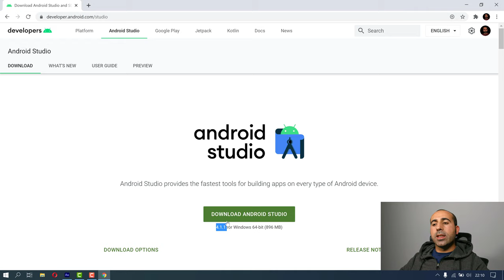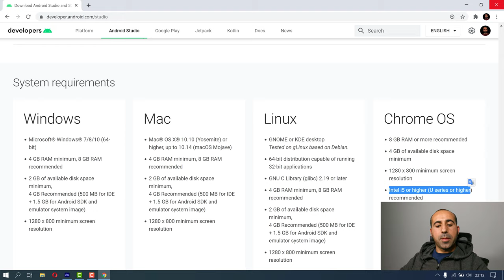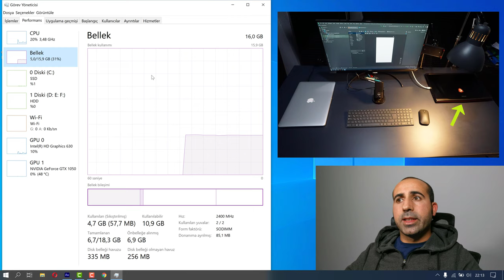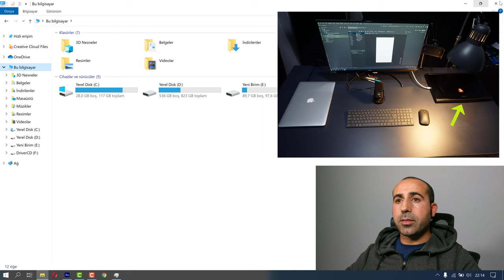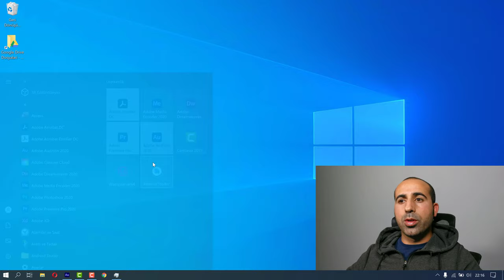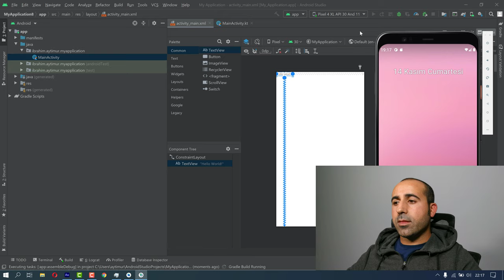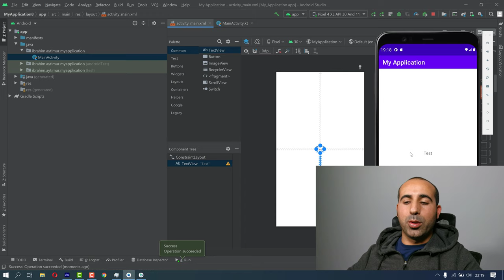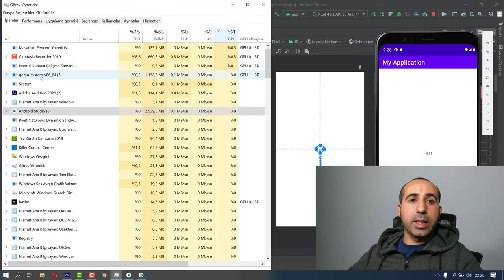Android Studio için hangi bilgisayarı satın almalıyım, Sistem gereksinimleri, gerçek test sonuçları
Bu video eğitimde Android studio kurmak ve sağlıklı kod yazmak için hangi özelliklerde bilgisayar satın alamalıyız? Android Studio sistem gereksinimlerini ve bilgisayarda sistem kullanım oranlarını, bir bilgisayar üzerinde deneyerek gerçek sonuçları sizinle paylaşıyorum. Bu konudaki deneyimlerimi sizinle paylaşıyorum.

ibrahim aytimur